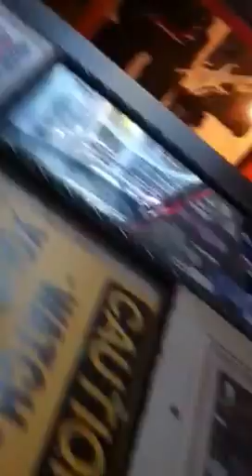Rainbow Bar & Grill Patio with Comedian Kathy Michelle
Hollywood's World Famous Sunset Strip
Comedian Kathy Michelle
doing her impression of Janis Joplin
Watch for her coming this fall to The Learning Channel